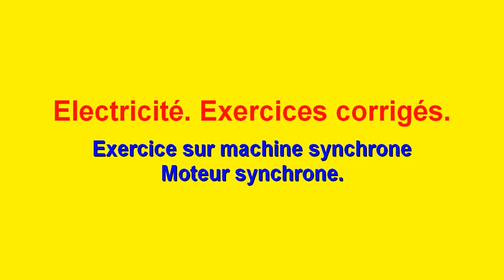Cours et exercices corrigés d'electricité. Moteur synchrone.